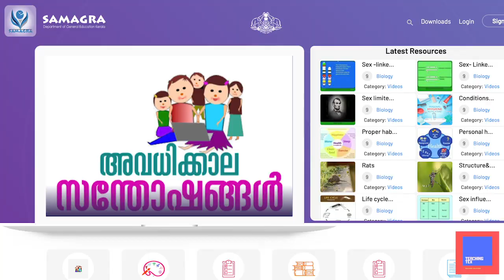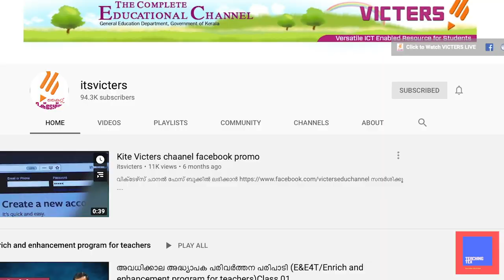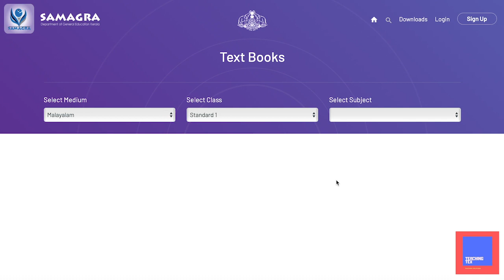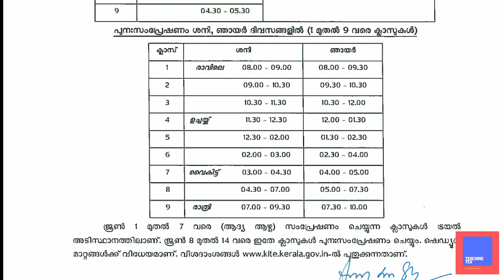ഓൺലൈൻ ക്ലാസ്- കുട്ടികളും രക്ഷിതാക്കളും ശ്രദ്ധിക്കേണ്ടവ | ടൈം ടേബിൾ | Teaching Tex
ഓൺലൈൻ ക്ലാസിന്റെ ടൈം ടേബിൾ തയ്യാറായി. ജൂൺ ഒന്നിന് ക്ലാസ് തുടങ്ങും. ഈ അവസരത്തിൽ കുട്ടികളും രക്ഷിതാക്കളും ശ്രദ്ധിക്കേണ്ട കാര്യങ്ങളെക്കുറിച്ച്.

(EDIT: ഒരു തിരുത്തുണ്ട്. സമഗ്രയിലല്ല, വിക്ടേഴ്സിന്റെ തന്നെ വെബ്സൈറ്റായ ലാണ് ലൈവ് ക്ലാസ് ഉണ്ടാവുക)

Teaching Tex